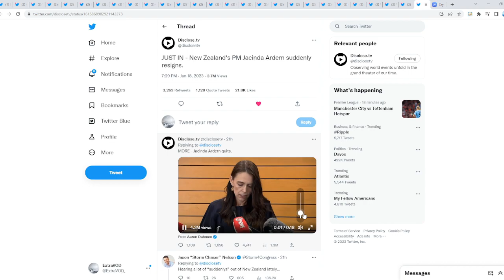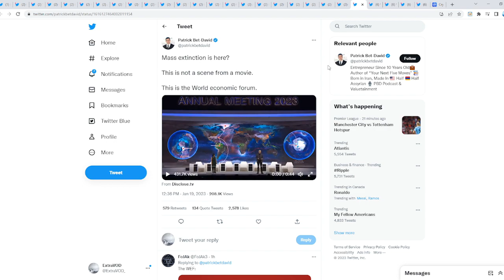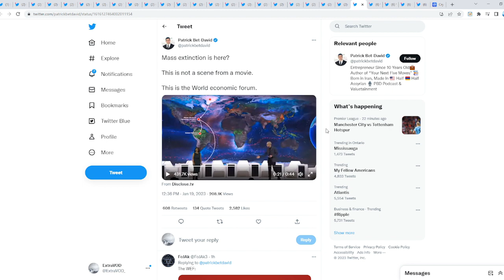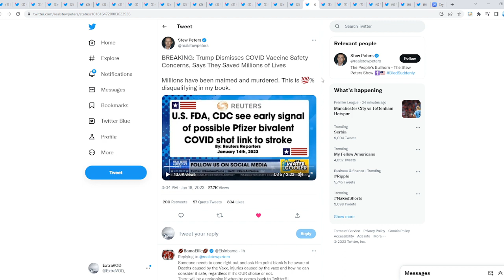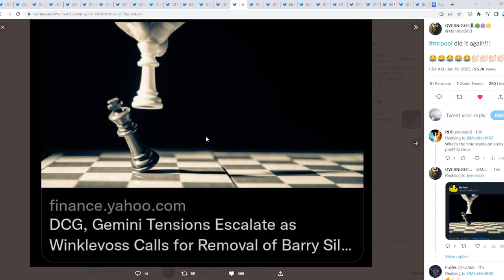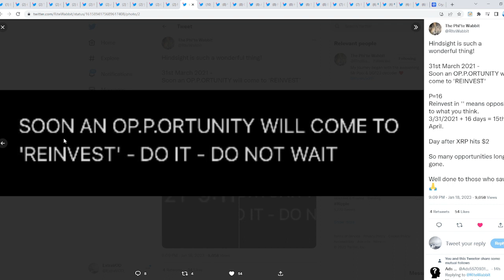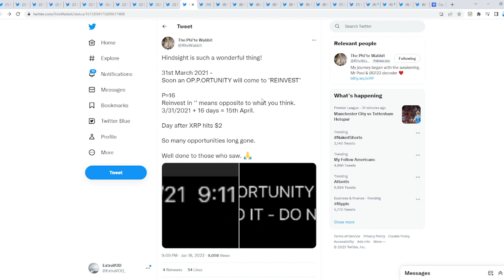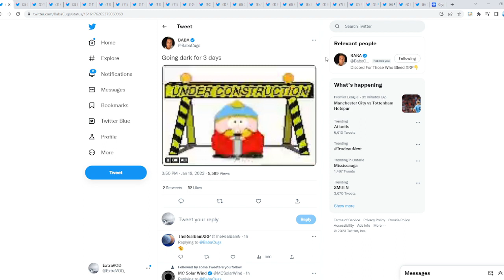Ripple XRP OVERNIGHT CATASTROPHE STEP BACK ENJOY YOUR POPCORN AND SMILE!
(Cryptocurrency News)